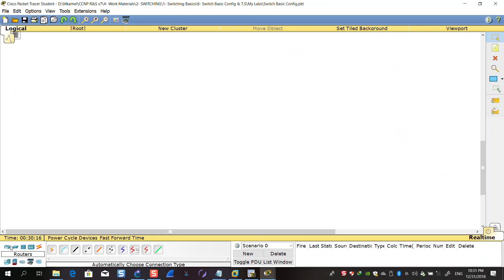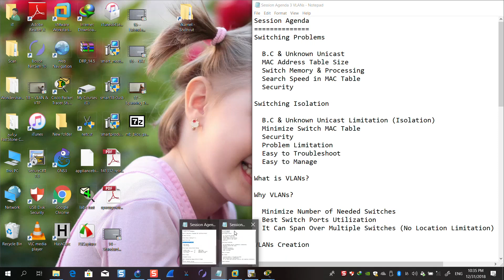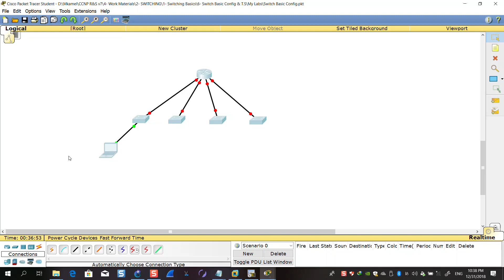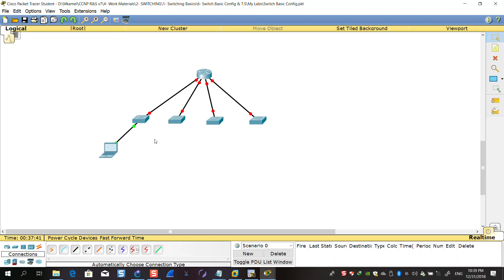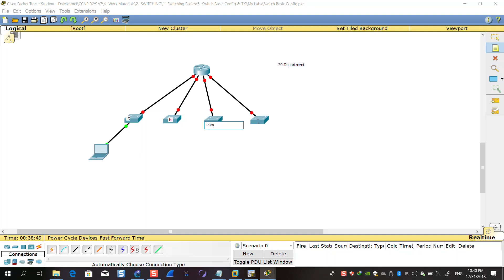07-CCNA Rapid Course (Switching Problems & Routing Intro) By Eng-Mohamed Kamel | Arabic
07-CCNA
Rapid Course
 (Switching Problems & Routing Intro) By Eng-Mohamed Kamel | Arabic